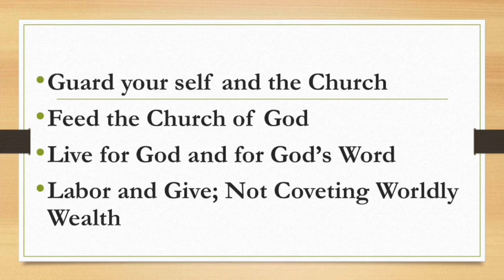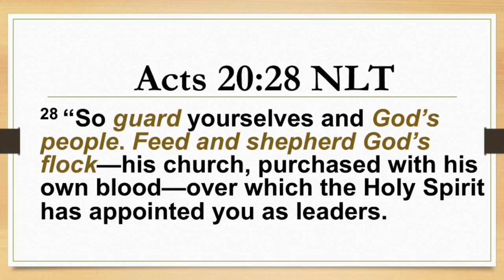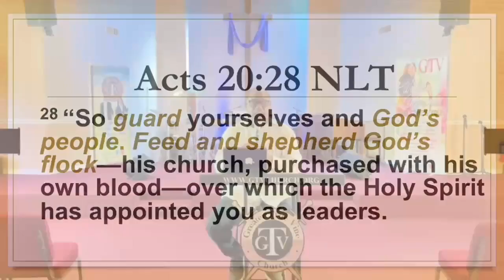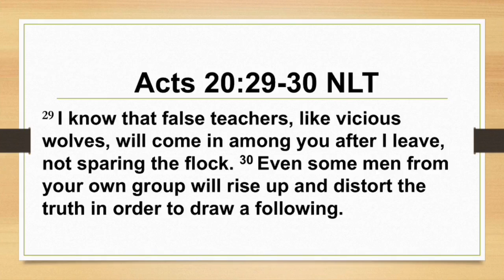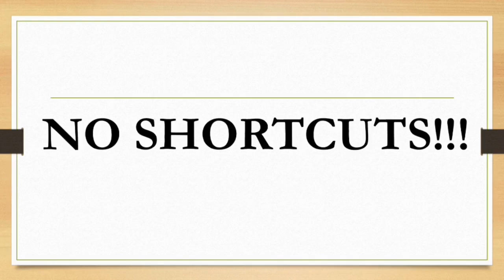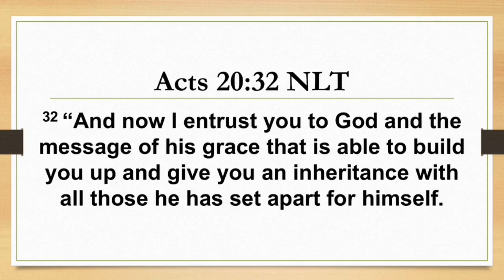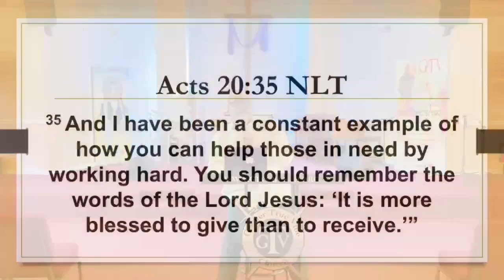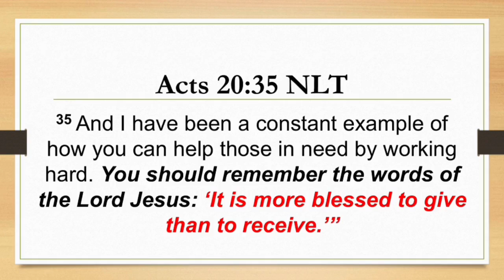6-16-21 Greater True Vine Church Desoto